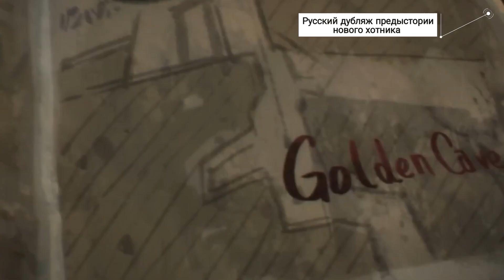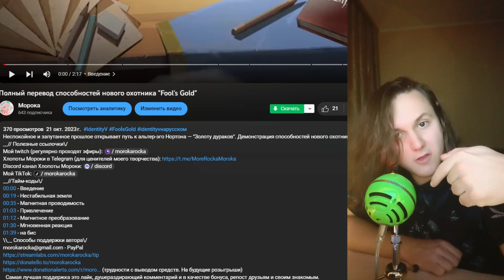Разбор охотника Fool's Gold (Золото Дураков) Identity V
Подробный "гайд" на нового охотника - Fool's Gold. Детально разберу все его способности, разберемся новая "имба" ли он, а так же обсудим тактику игры за него и ветку талантов для него.

__//Тайм-коды\/
00:00 - вступление
00:16 - способность "Нестабильная земля"
01:00 - "Магнитная проводимость"
01:17 - способность "Привлечение"
01:30 - "Магнитное преобразование"
02:08 - важное примечание
02:43 - "Мгновенная реакция"
03:03 - подытожим
03:20 - Сильный ли он?
03:24 - Имба ли он?
03:50 - Тактика игры на нем
04:16 - Билды для Fool's Gold
04:54 - завершение
\\_❤️_ Способы поддержки автора\/
  Самая лучшая поддержка это лайк, душераздирающий комментарий и в качестве бонуса, репост друзьям и своим знакомым. 💫

  (!)Данное видео сделано в целях популяризации игры среди русскоязычных игроков Identity V.
Видеоматериалы: @IdentityV @HappyBud_IDV @MobyDickChannel